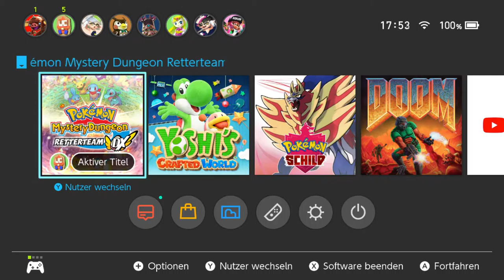Magnetilos in der Donnerhallhöhle | Pokémon Mystery Dungeon Retterteam DX #2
Es gab ein paar kleine Fails in der Folge (damit meine ich die follower und eine kleine Stelle nahe am ende die ich beim zweiten mal rendern wohl vergessen habe zu entfernen xd) aber ich hoffe euch gefällt das Video trotzdem! Sorry für das böse wörtchen, in den nächsten Folgen kommt sowas nicht mehr vor!

 🎮Spiel: Pokémon Mystery Dungeon Retterteam DX
⌨Plattform: Switch
 ❔Genre: Rogue-like, Dungeoncrawler